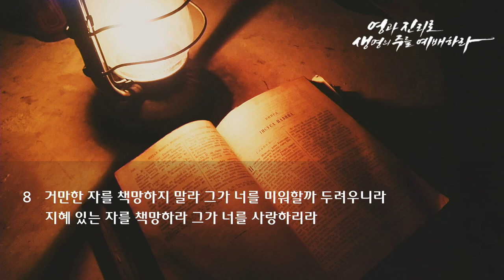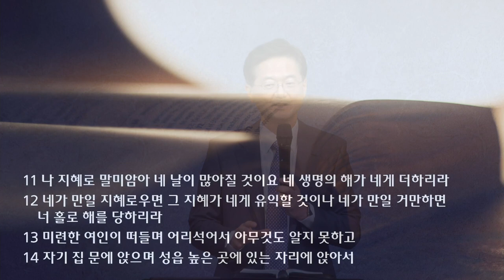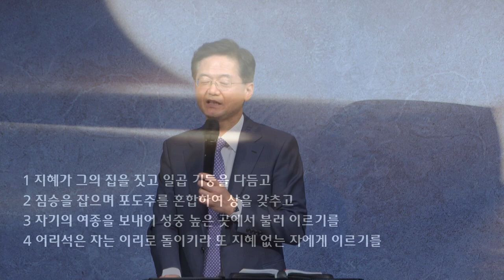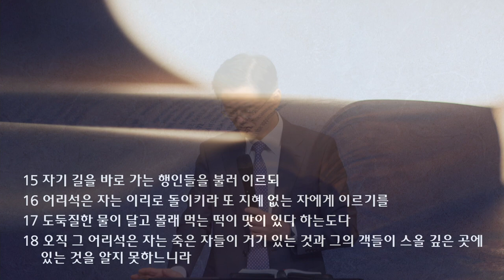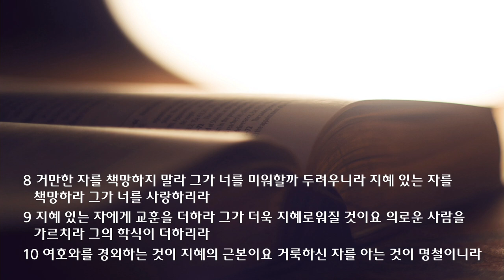수요 예배 설교 | 2022.01.19 | 두개의 초대 | 잠언 9장 1~8절 | 이찬규 목사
두개의 초대  (잠언 9장 1~8절)